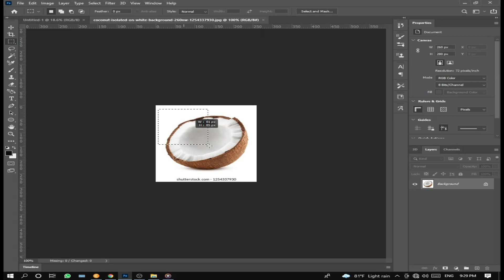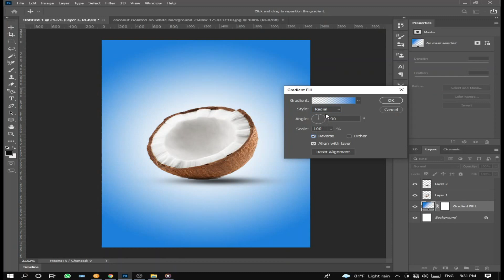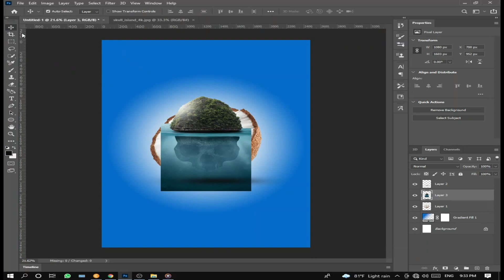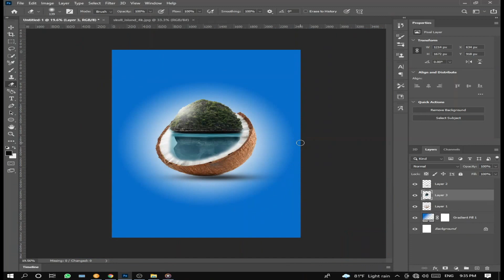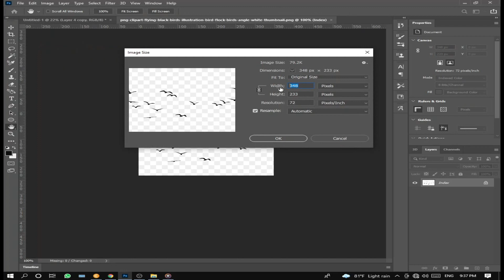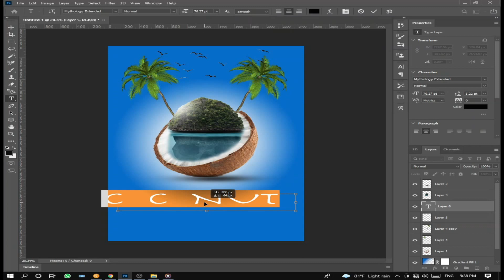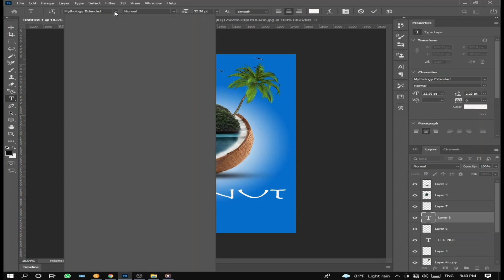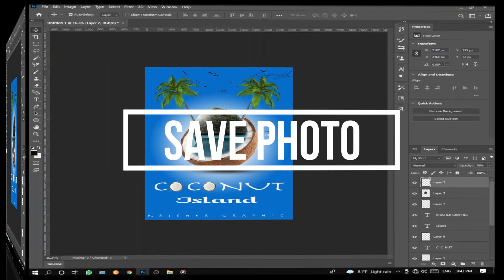How to Advertising poster Design /Coconutisland/photoshop creative design 2021 photoshop design idea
😍Hello Friends,
This video is How to Advertising poster Design /Coconut🌴 island/photoshop creative design 2021

this video includes how to Advertising poster design
Photoshop Design idea

Hi! On here, I'll take you through my walk in the Graphic Design Career, giving you an in-depth and personal perspective of working within Graphic Design. I'm a Freelance Graphic Designer specializing in Logo Design and Brand Identity.

Keywords -
photoshop idea,creative poster design,banner design,advertising postar,background,